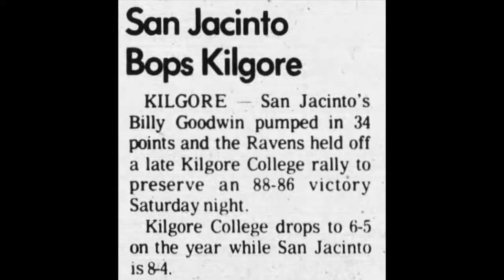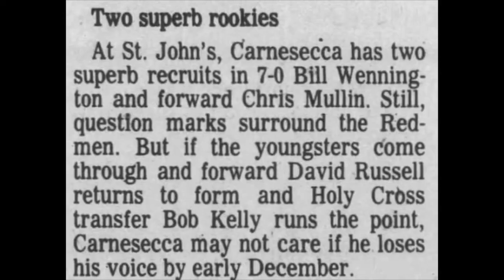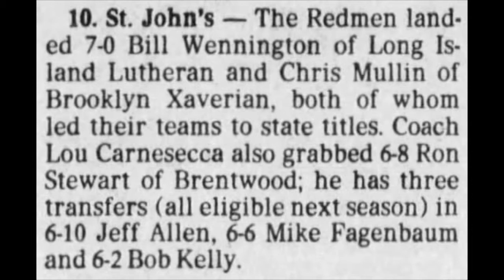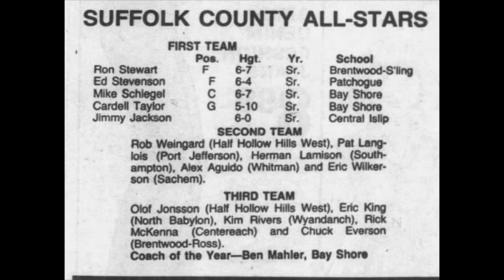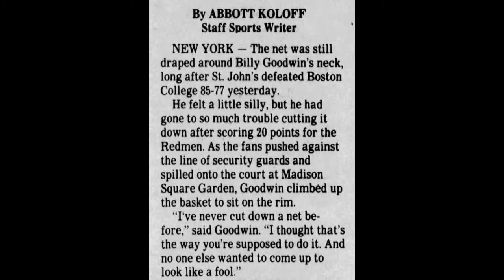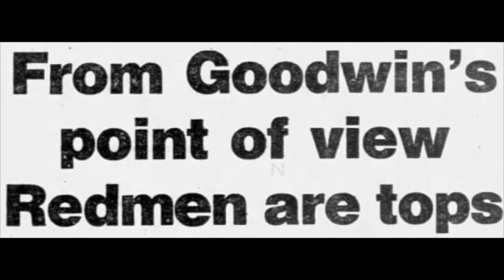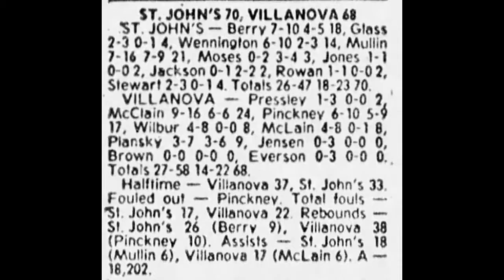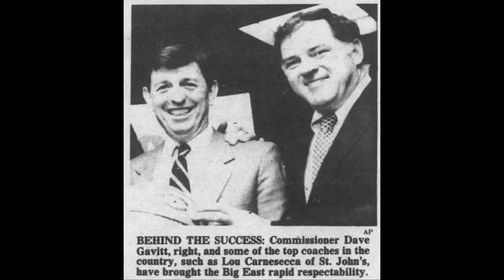Big East Rewind Zoomcast Episode 4: Featuring St. John’s alums Billy Goodwin and Ron Stewart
A 360 degree look at the greatest college basketball confrence in the country, The Big East. The stories told are from the people who lived it , the players, coaches, media, and even officals .Our Hosts Chuck Everson Nova 85 National Champion and Sonny Spera Syracuse 85 are historians of the confrence and Bridge the Past with the current day Big East .A must watch for any college basketball fan .